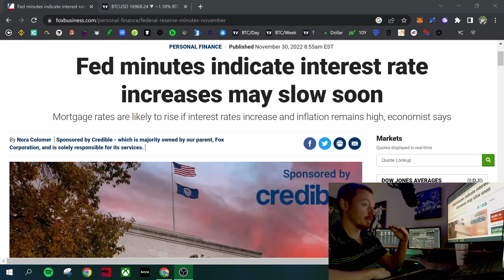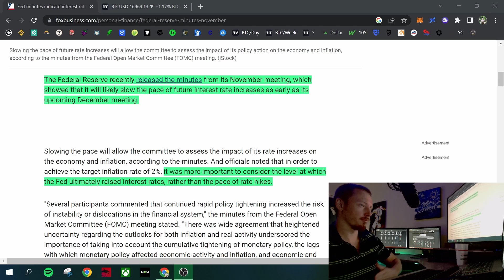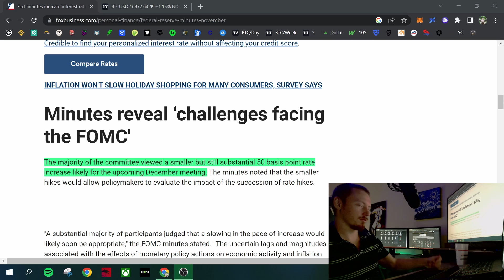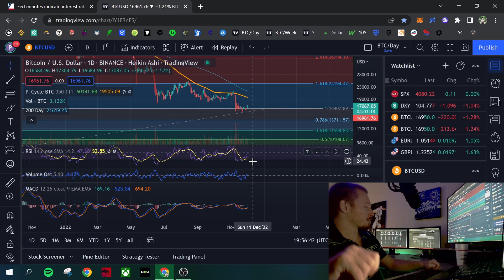Fed Minutes & the Bitcoin Price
When will the Fed Pivot actually be and how will that affect bitcoin and the crypto market as a whole?

A realistic outlook on the current crypto market.